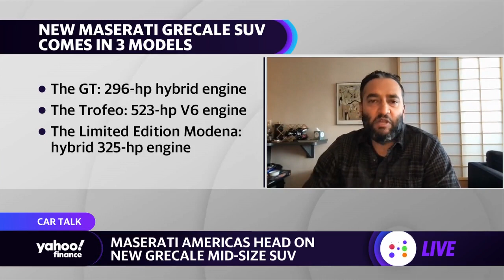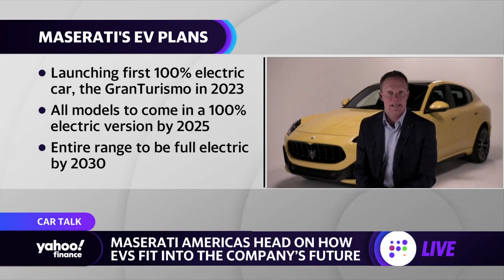Maserati exec: ‘We’ve made dual investments’ in electric and gas-powered vehicles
Maserati Americas Head Bill Peffer joins Yahoo Finance's Pras Subramanian to discuss the latest Maserati Grecale mid-size SUV, EV product development, and supply chain forecasts.